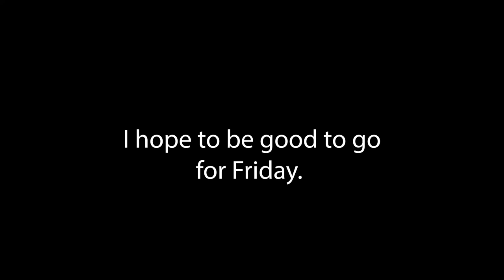Illness!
A lengthy diatribe on the efficacy of standing leg kicks to screw in a ceiling fan.